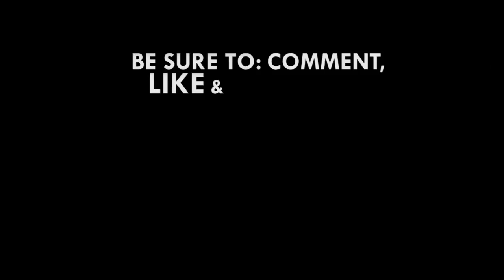FDA to prosecute defaulters of ban on alcoholic beverages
The Food and Drugs Authority (FDA) has began processes to prosecute media houses who disregard the directive on the advertisement of alcoholic products.

Head of Communications at the FDA , James Lartey revealed this at Sunyani at a day's workshop on the ban on alcoholic beverages.